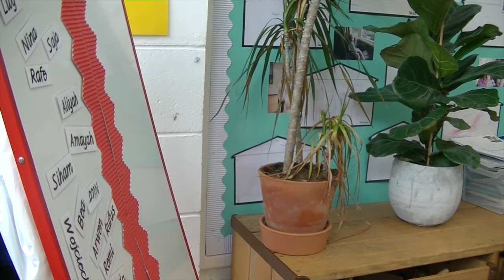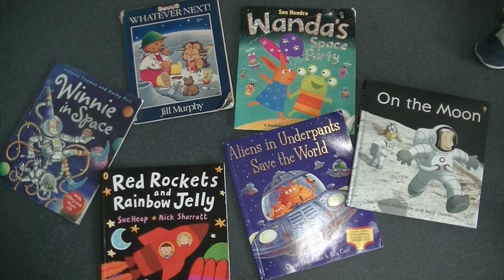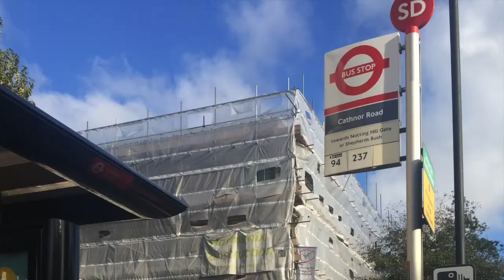A Day in the Life of Nursery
Nursery Sharing, Autumn 2 2016